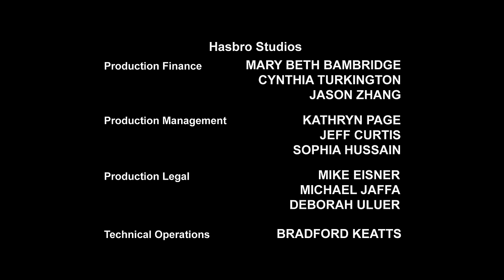Transformers: Prime | S02 E02 | FULL Episode | Animation | Transformers Official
Meet the Cyberverse characters:
 The Autobots:
Autobot medic
Communications Shockwave
Operations Deadlock